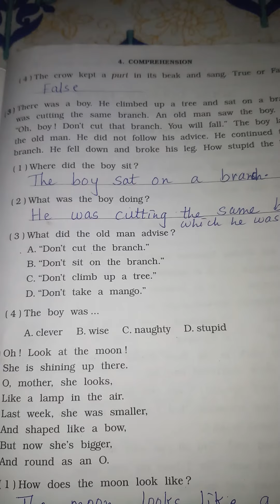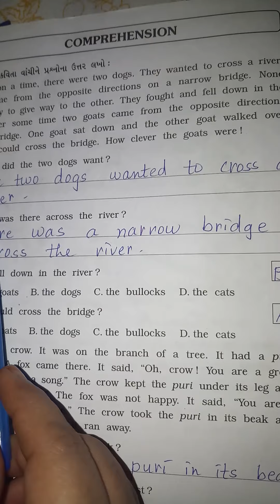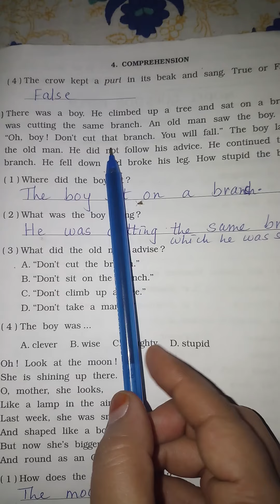Std 6 Grammar unit 4 Comprehension